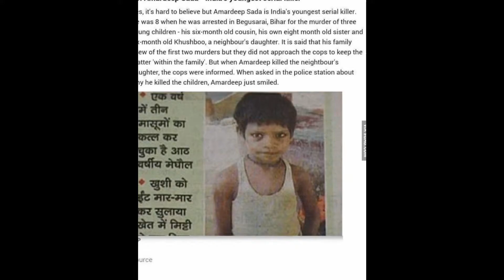8 YEAR OLD BOY AS SERIAL KILLER | தொடர் கொலைகாரனாக 8 வயது பையன் | TREND TALK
8 YEAR OLD BOY AS SERIAL KILLER
தொடர் கொலைகாரனாக 8 வயது பையன்